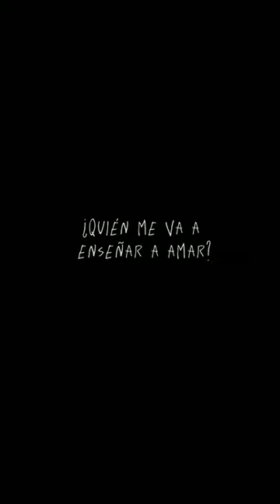Escribí esta canción - ¿Quién me va a enseñar?